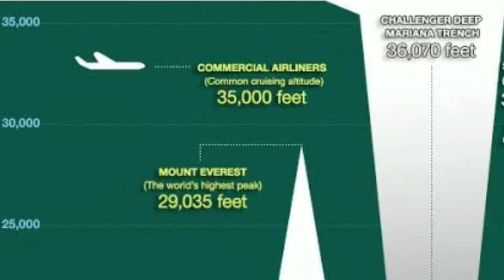WHAT IS THE MYSTERY OF WORLD LARGEST OCEAN